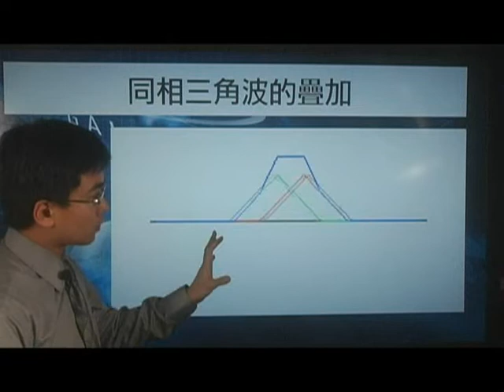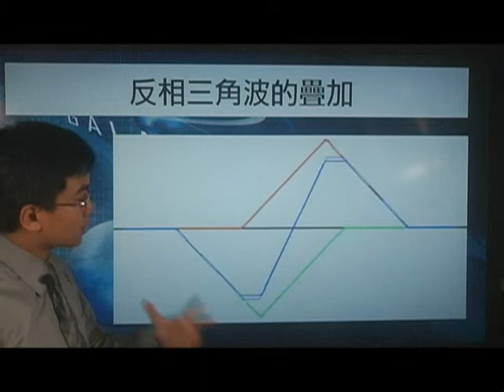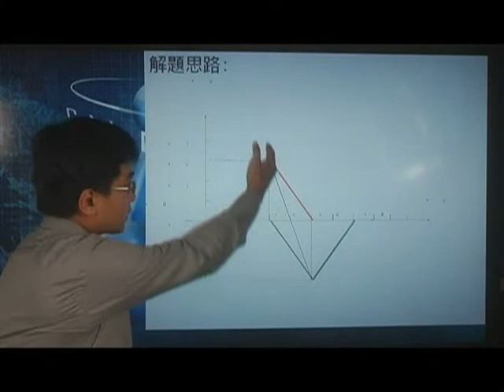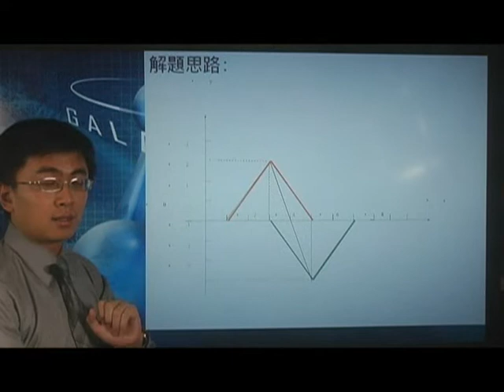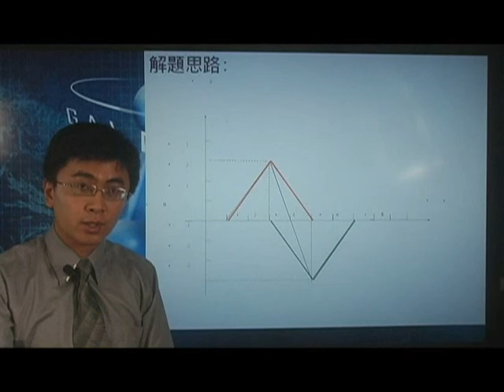[高三物理影片編號120403]12-4波動之重疊原理